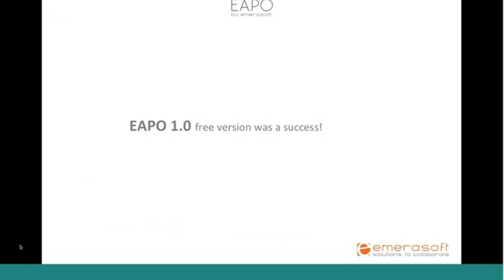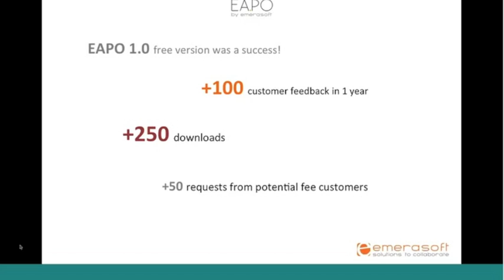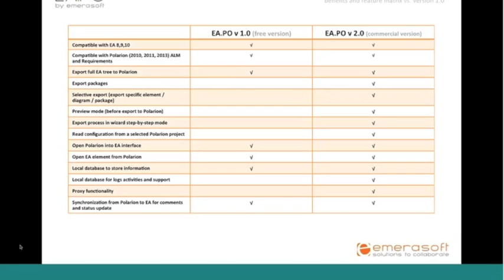EAPO - sync EA diagrams with Polarion workitems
Discover EAPO Professional, the plugin to synchronize Enterprise Architect diagrams with Polarion Software workitems.